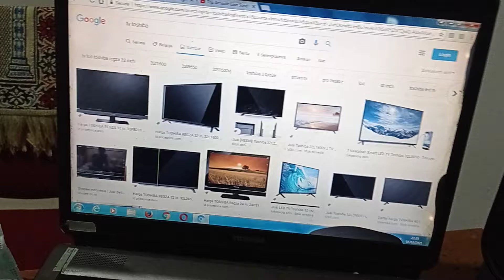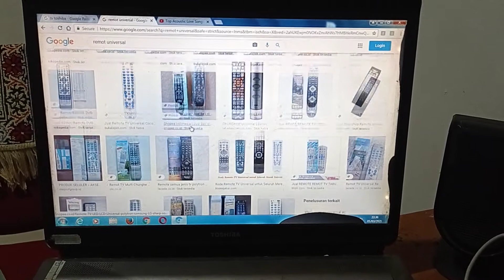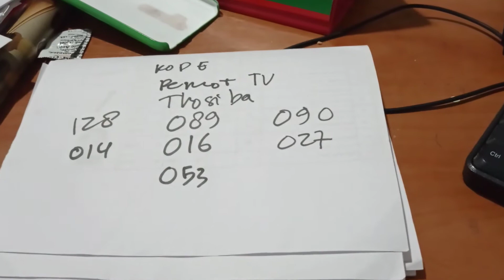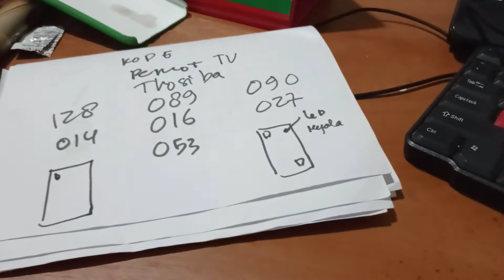TOSHIBA TV REMOTE CODE | KODE REMOT TV TOSHIBA (ENGLISH SUBS)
Cek jam skmei 9199 original automatic jam tangan pria skmei 9199 automatic dengan harga Rp257.000. Dapatkan di Shopee sekarang!

Cek Jam Skmei 9194 automatic original free box karton skmei dengan harga Rp232.000. Dapatkan di Shopee sekarang!

Cek Jam Tangan Pria SKMEI 9216 Automatic Mechnical Stainless Steel Original SKMEI dengan harga Rp233.415. Dapatkan di Shopee sekarang!

Cek Original SKmei 9194 Otomatis / Jam Original Automatic dengan harga Rp340.000. Dapatkan di Shopee sekarang!

Cek Jam Jm Tangan Tngan Cowok Cowo Pria Laki Laki Automatic Analog Skimei Skmei Skemei Skymei 9184 dengan harga Rp380.646. Dapatkan di Shopee sekarang!

Cek SKMEI Jam Tangan Mechanical Pria Automatic Otomatis Stainless Steel Anti Air 9194 Original dengan harga Rp276.000. Dapatkan di Shopee sekarang!

Cek SKMEI Jam Tangan Mechanical Pria Automatic Movement Otomatis Anti Air M032 Original dengan harga Rp439.022. Dapatkan di Shopee sekarang!

Cek SKMEI Jam Tangan Mechanical Pria Automatic Movement 4819 Original Merk Skimei Skemei Skamei Jm Tanggan Cowok Skaimei Skame Skmey Jem Tngan Tangn Cwok Laki Dewasa Skymei Merek Sekmei Skemi dengan harga Rp297.100. Dapatkan di Shopee sekarang!

Cek SKMEI Jam Tangan Pria Mechanical Automatic Otomatis Anti Air 9194 Original dengan harga Rp267.720. Dapatkan di Shopee sekarang!

Cek Jam Tangan SKMEI Original Jam Tangan Fashion Pria Tahani Air/Jam Tangan Pria Militer Otomatis/Jam Tangan SKMEI Terlaris dengan harga Rp125.000. Dapatkan di Shopee sekarang!

Cek SKMEI Jam Tangan Mechanical Pria Automatic Movement 0429 Original Merk Skimei Skemei Skamei Jm Tanggan Cowok Skaimei Skame Skmey Jem Tngan Tangn Cwok Laki Dewasa Skymei Merek Sekmei Skemi dengan harga Rp310.324. Dapatkan di Shopee sekarang!

Cek SKMEI Jam Tangan Mechanical Pria Automatic Quartz Movement 9629 Original Merk Skimei Skemei Skamei Jm Tanggan Cowok Skaimei Skame Skmey Jem Tngan Tangn Cwok Laki Dewasa Skymei Merek Sekmei Skemi dengan harga Rp213.500. Dapatkan di Shopee sekarang!

Cek SKMEI Jam Tangan Mechanical Pria Automatic Quartz Movement 0729 Original Merk Skimei Skemei Skamei Jm Tanggan Cowok Skaimei Skame Skmey Jem Tngan Tangn Cwok Laki Dewasa Skymei Merek Sekmei Skemi dengan harga Rp217.500. Dapatkan di Shopee sekarang!

Cek Jam Tangan Pria SKMEI 9184 ORIGINAL AUTOMATIC OTOMATIS WATCH dengan harga Rp239.400. Dapatkan di Shopee sekarang!

Cek High End Automatic Watch Jam Tangan Pria Skmei 9217 Otomatis Leather Strap dengan harga Rp283.000. Dapatkan di Shopee sekarang!

Cek SKMEINDONESIA 9194 ORIGINAL Jam Tangan Pria SKMEI Analog Automatic Watch dengan harga Rp231.800. Dapatkan di Shopee sekarang!

Cek SKMEI Jam Tangan Mechanical Pria Automatic Movement - 9184 dengan harga Rp283.000. Dapatkan di Shopee sekarang!

Cek Jam Skmei 9199 automatic bergaransi free paper box dengan harga Rp232.000. Dapatkan di Shopee sekarang!

Cek JAM TANGAN SKMEI TAHAN AIR AUTOMATIC BERGARANSI STRAP KULIT dengan harga Rp269.000. Dapatkan di Shopee sekarang!

Cek JAM TANGAN SKMEI ORIGINAL AUTOMATIC SK9184 / SK 9184 RANTAI PASIR dengan harga Rp261.000. Dapatkan di Shopee sekarang!

Cek SKMEI Jam Tangan Mechanical Pria Automatic Movement - M032 dengan harga Rp370.600. Dapatkan di Shopee sekarang!

Cek Jam Tangan Pria SKMEI 9201 Luxury Automatic Watch Men Hollow Dial Mechanical Watches Stainless dengan harga Rp249.161. Dapatkan di Shopee sekarang!